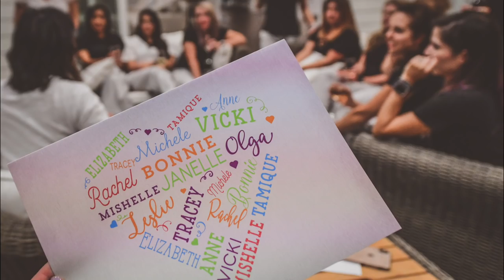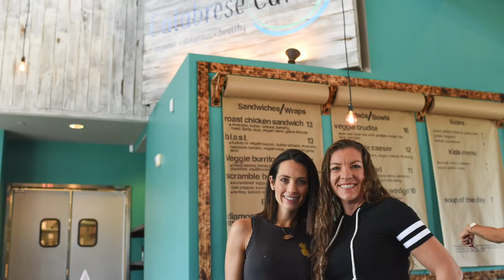Beach Body Team Machine Leadership Retreat Fixate House 2018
Join these Diamond Beach Body Coaches on an invigorating retreat Hosted by Team Machine Leader Tania Baron located at the Fixate house in Sunny Studio City, CA.  2 days, full of fun, food, workouts and Surprise Autumn Calabrese shows up to fire up some glutes and burn out some quads !!  The ladies take a trip to the Calabrese Cafe and enjoy a gourmet lunch prepared by none other then celebrity Chef Bobby Calabrese himself.  Celebrate the healthy life that being a Beachbody coach allows you to have and sign up for a retreat today!! Click the link in the comments to find a retreat, in a city near you.